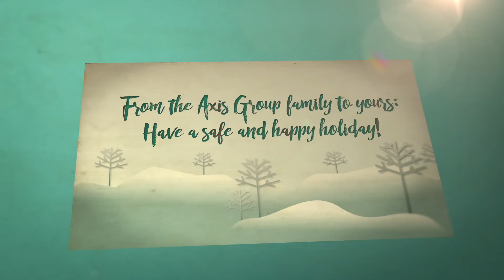Axis Group Holiday Card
We are so thankful and grateful for our thousands of agency partners who have supported us over the years.  Although no one could have predicted the outcomes of 2020 we all made the best of it together and hope you enjoy this fun and festive song this holiday season!  Happy Holidays from our Axis Family to yours!

About Axis Group

At the Axis Group we take time to educate businesses on the advantages and disadvantages to leveraging a PEO.  This is not a one size fits all solution.  We often reference the story of Cinderella and the glass slipper, it has to fit just right!

With over 900 PEOs across the country how do you identify which is best suited for your organization?

Axis Group’s systematic, yet personal, approach works every time. Through a series of compelling questions to better understand your business we learn about everything from payroll process, compensation structure, work comp claims history, risk management, HR compliance, technology and your three and five-year growth plan. We will identify and prioritize the current and future requirements of your business. Once we have an accurate assessment of your goals and which services you need and require, we’ll put our industry expertise and leverage our 50-plus years of business experience to narrow the field of 900 PEOs to a select qualified group.

Our goal is to determine if a PEO is even the best solution for your company. We may learn you are best suited to continue doing business in your current set up. However, if a PEO can create efficiencies, produce savings and add value we ensure they are licensed in the states you require, have the technology needed for growth and are able to support the risk.